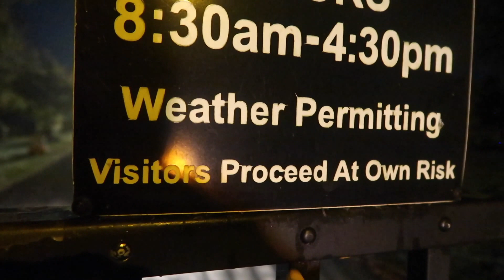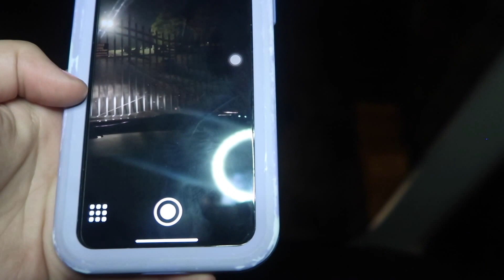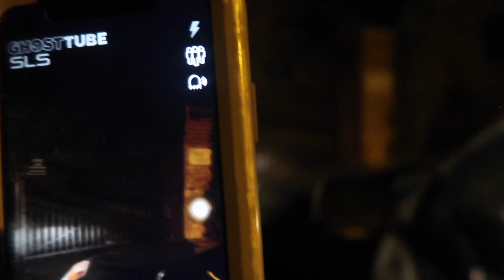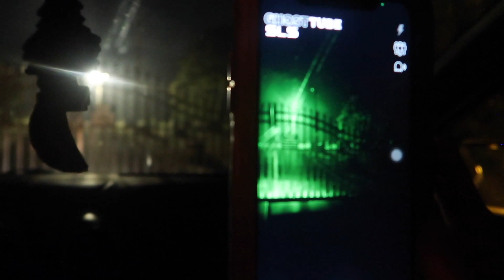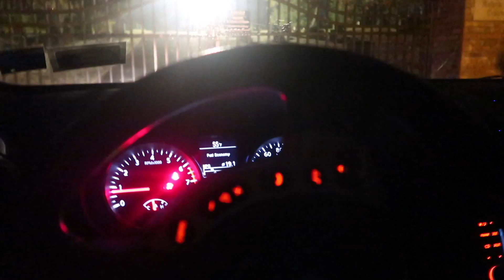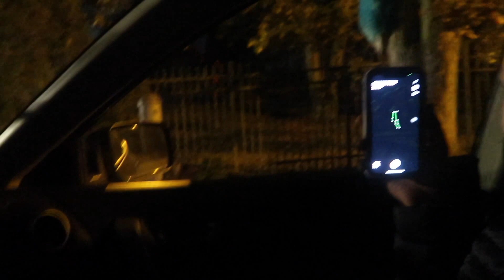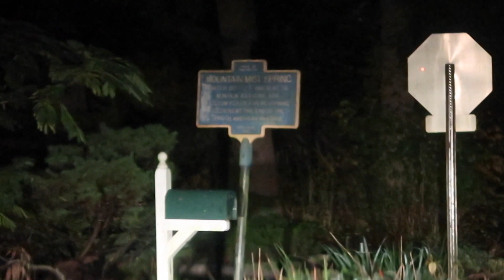We Went to Mt Misery Road!!!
MOEASAVAGE and Nicole Went to Explore Misery Road!!!